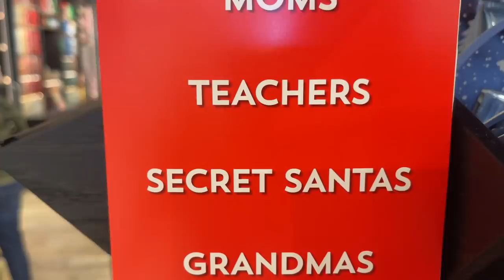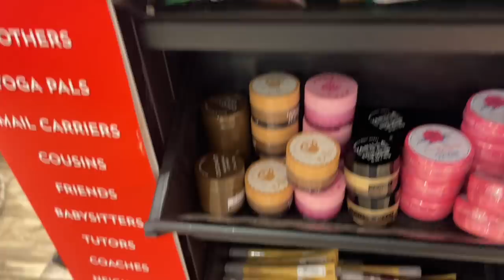BATH & BODY WORKS $5.95 CANDLE SALE WALKTHROUGH + HAUL COME WITH ME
Get Cash back with Rakuten

Have you signed up with Rakuten yet? It’s the best site for earning Cash Back. Get a $30 bonus when you sign up with my invite link and spend $30. It’s free!

Get $50 when you make your first purchase with Affirm by 12/09/2021.